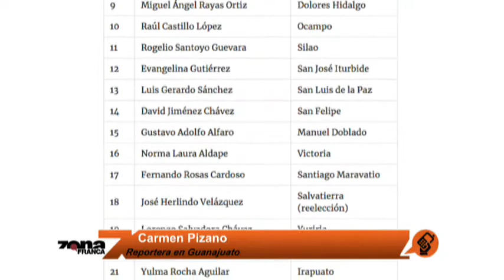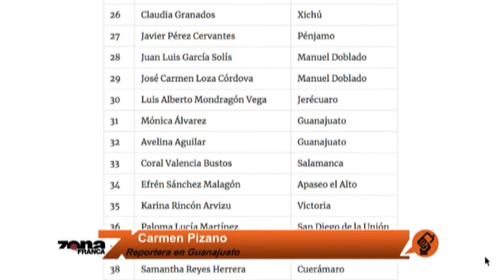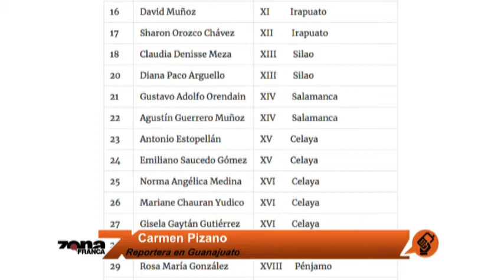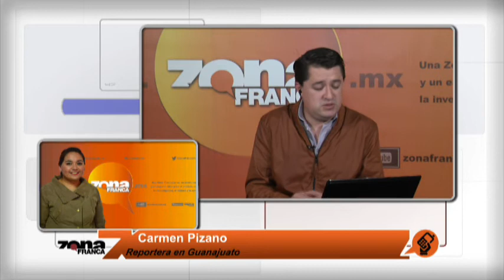Reporte de Carmen Pizano